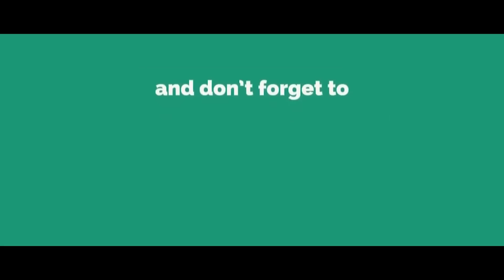माता रानी की आरती | Mata Rani Bhajan | Mata Ke Bhajan | Best Mata Bhajan